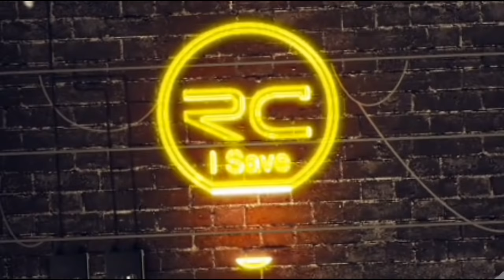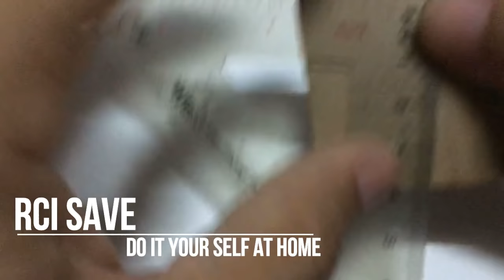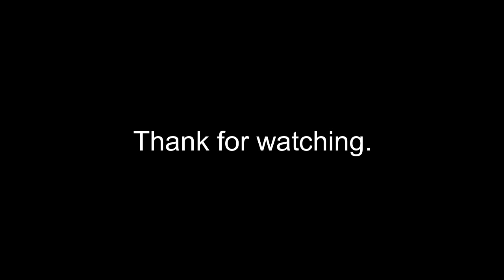How to make RC Heavy Truck Front Axle Off Road From Cardboard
This is a new cardboard invention of Off-Road front axle. This very strong power.

Easy to make and easy to find material.

This material:
- Cardboard.
- Bamboo Chopstick.
- Old pen.
- Push pin.
- Two kind of plastic spurs gear. (watch in this video)
- Cardboard tires. (watch the cardboard tires video in this channel)
- Super glue.